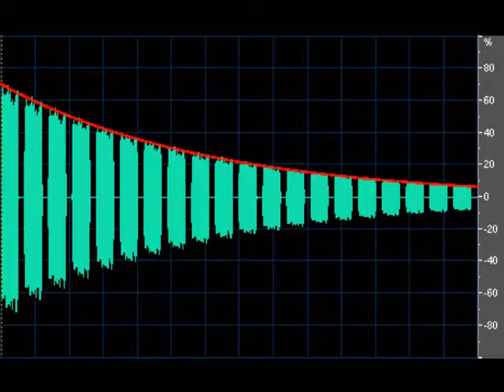css jesper og søren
ja ja ja, ja